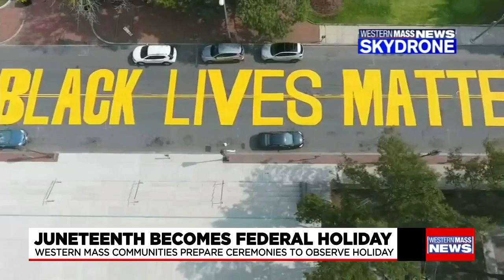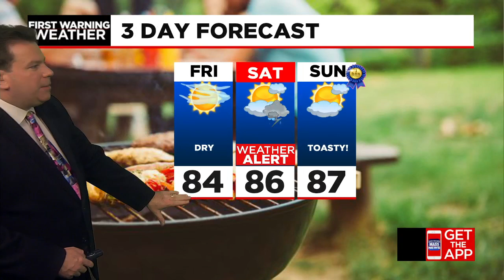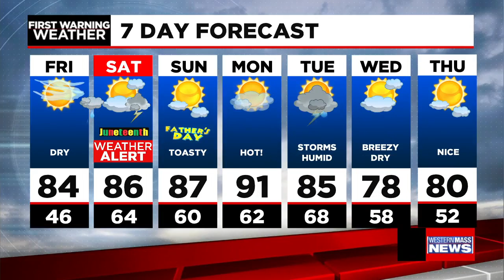Friday morning news update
In this update, the regional vaccination site at the Eastern States Exposition fairgrounds has closed, Northampton officials vote on the 2022 budget, and President Biden makes Juneteenth a federal holiday.